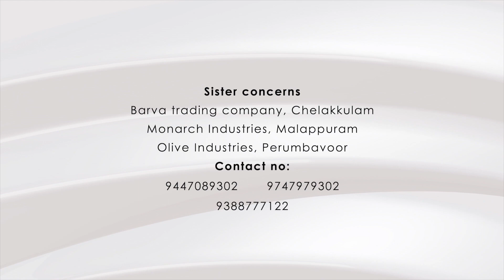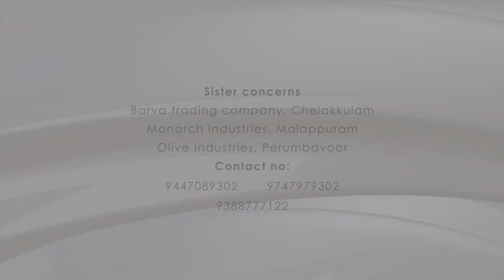NAVARANG FIBER DOORS | ADHOLOKAM